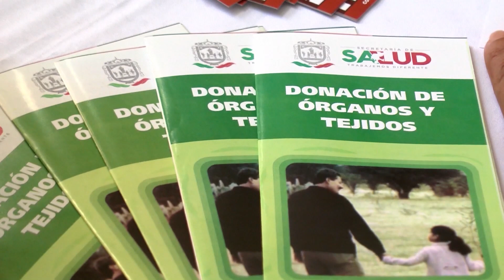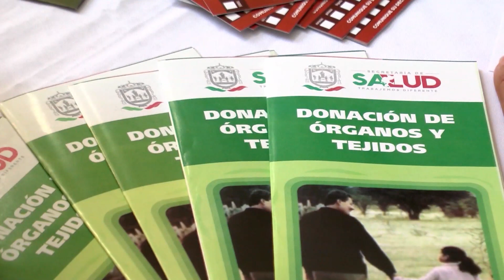Programa de donación de órganos y tejidos detenido a raíz de la pandemia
Luis Enrique Torres, médico encargado del área de donación y trasplantes del Hospital General Fresnillo informó que a raíz de la gran afluencia de pacientes con Covid-19 dicho programa se encuentra detenido, sin embargo, destacó la importancia de la difusión de estos programas por lo que los registros como donador de órganos y tejidos continúan abiertos.